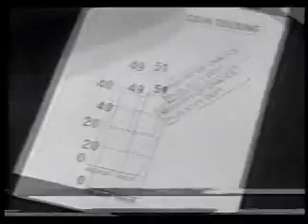Mathshow 1976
"A Likely Story" (1976). Episode covers mathematical probability. Cast satirize Dr. Who.